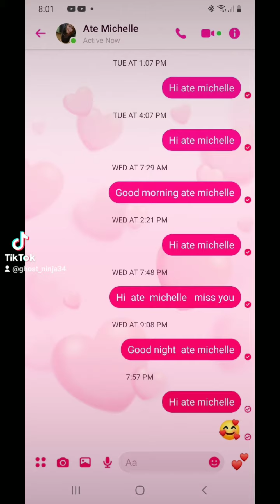love on top